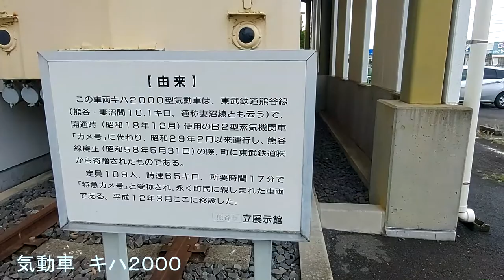東武鉄道熊谷線 キハ２０００気動車を、熊谷市立妻沼展示館に見に行って来た。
◎I went to see a Diesel railcar kiha2000

◎展示場所：熊谷市立妻沼展示館

◎展示館住所：熊谷市妻沼東一丁目1番地

◎熊谷市ホームページ　熊谷市立妻沼展示館

◎保存車のページ  北関東  群馬・栃木・茨城・埼玉